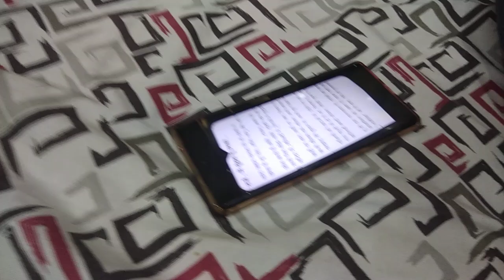सारा जहान चलता तेरे ही इशारों पे... Plz subscribe our channel 🙏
भजन_लेखक : स्व: गजे सिंह जी, भिवानी
गायक : सुरेश जोशी जी, भिवानी

अगर आप अपने गाए 🎤 हुए भजनों को हमारे यूट्यूब चैनल के माध्यम से देश-विदेश में रहने वाले अन्य भक्तों तक पहुंचाना चाहते हैं तो अपने गाए हुए भजनों की वीडियो रिकॉर्डिंग हमारे व्हाट्सएप्प या टेलिग्राम नंबर 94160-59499 पर भेज दीजिए |
धार्मिक भावपूर्ण भजनों का आनन्द लेने के लिए हमारे यूट्यूब चैनल को सब्सक्राइब करने व  हमारे यूट्यूब चैनल के लिंक को अपने अधिक-से-अधिक दोस्तों, रिश्तेदारों और व्हाट्सएप्प ग्रुप में भेजकर सब्सक्राइब करवाने की मेहरबानी करें | 🙏
पवन जालान (भजन लेखक) भिवानी (हरियाणा)